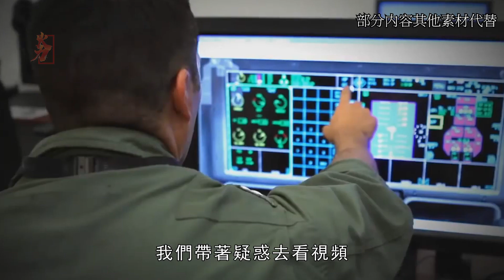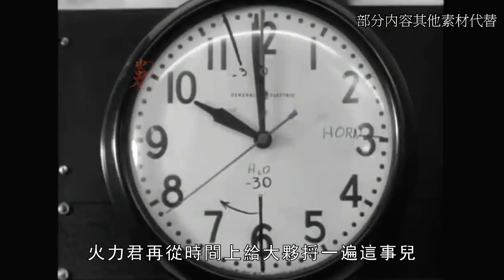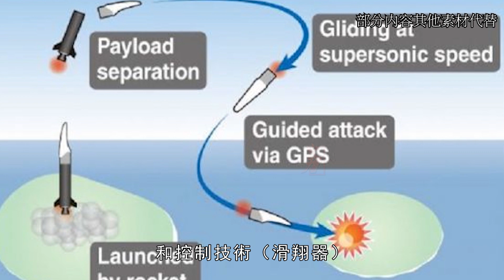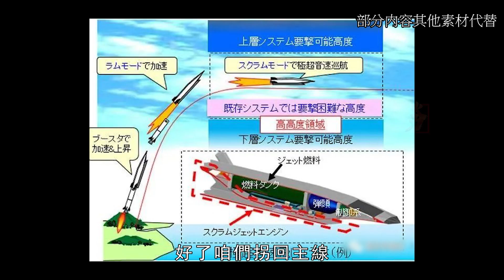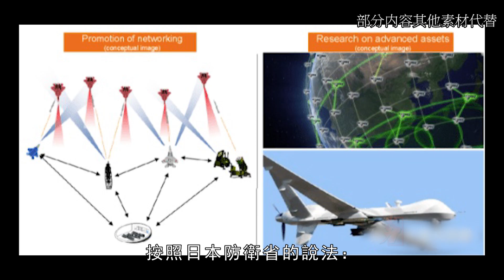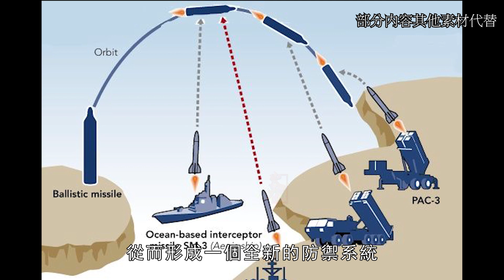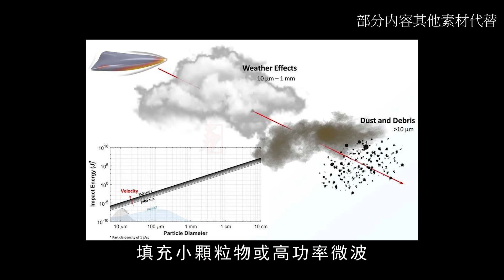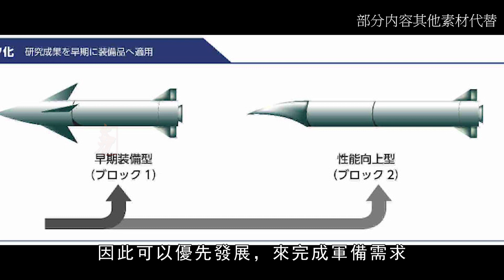日本研發高超音速武器，預計2026年裝備。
天下武功，唯快不破。這話用來形容高超音速武器再合適不過了。從本土發射，可以突破敵方攔截系統，一小時內能打擊全球任何目標。當你真正擁有了高超音速武器。那是腰不酸了，腿不疼了，說話也硬氣了。而像這種前沿科技武器是怎麼也繞不開美俄的，俄羅斯的高超音速武器，不得不說是真的厲害。並且已經運用到了實戰，2022年3月19日俄羅斯就用“匕首”高超音速航空導彈。摧毀了位於烏克蘭的一處烏軍大型導彈和航空彈藥庫，這也是人類首次將高超音速武器投入實戰。
UI. This is the perfect word to describe hypersonic weapons. Launched from the homeland, it can break through the enemy's interception system and hit any target in the world within an hour. When you really have hypersonic weapons. That means that the waist is no longer sore, the legs are no longer sore, and the speech is hard. And such cutting-edge technology weapons cannot escape the United States and Russia. Russia's hypersonic weapons have to be said to be really powerful. And it has been used in actual combat. On March 19, 2022, Russia used the "Dagger" hypersonic aviation missile. Destroyed a large Ukrainian missile and aviation ammunition depot in Ukraine, which is also the first time that humans have put hypersonic weapons into actual combat.